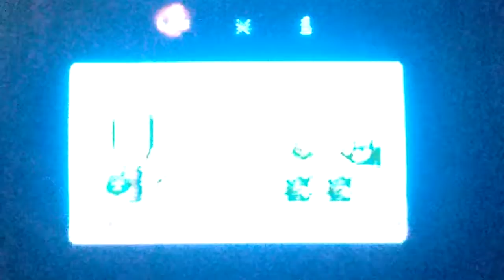Weird gaming.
Idk even know.